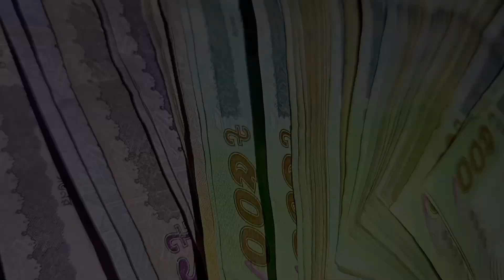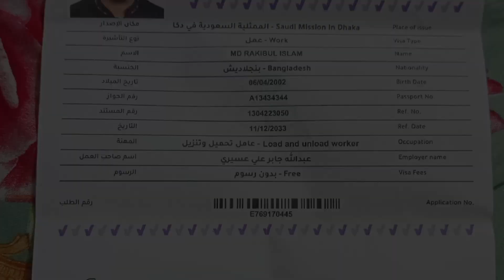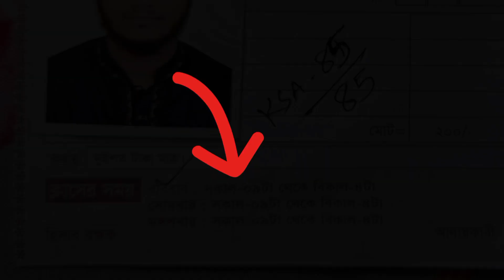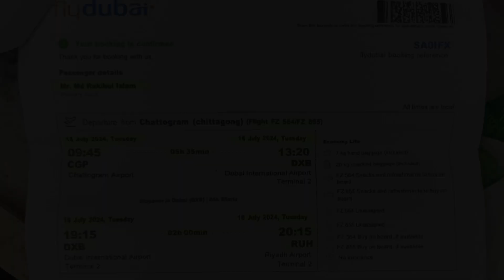আমার বিদেশে আসার কারন || বিদেশে আসার পূর্বে যে সব কাজ করতে হয় || বিদেশে আসার আগে যা করতে হয়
আমার বিদেশে আসার কারন। বিদেশে আসার পূর্বে যে সব কাজ করতে হয়। বিদেশে আসার আগে যা করতে হবে।

বিদেশে আসার আগে আপনাকে অনেক হয়রানির মধ্যদিয়ে যাইতে হবে। এখন আপনাদের সাথে শেয়ার করবো বিদেশে আসার আগে আমাকে যে সব কাজ করতে হয়ে ছিল ।

বিদেশে আসার জন্য সর্বপ্রথম প্রয়োজন একটি পাসপোর্ট, আমি পাসপোর্টের আবেদনের জন্য চট্টগ্রাম কোর্ড বিল্ডিং থেকে এক জন দালাল ধরে ছিলাম । তাকে ১০ বছরি বিয়ারের জন্য দিতে হয়েছে ১০৫০০ টাকা  প্রথম দিন তার কাছে প্রয়োজনীয় কাগজ পত্র জমা দিয়ে আসলাম । কয়েক দিন পর তার কাছ থেকে পাসপোর্টের আবেদনের ফর্ম ও অন্যান্য প্রয়োজনীয় কাগজ পত্র নিয়ে পাসপোর্ট অফিসে গেলাম সেখানে কাগজ পত্র গোলো জমা দেওয়ার পর হাতের আঙ্গুলের ছাপ ও ছবি তোলে একটি কাগজ দিল , সে কাগজটিতেপাসপোর্ট প্রদানের সময় লিখা  ছিল ।
তার পর প্রাই এক মাস পর পাসপোর্ট হাতে পেলাম ।

এর পর কয়েক মাস পর আমার ভিসা আসলো। সে জন্য একজন এজেন্সির কাছে যেতে হয়েছে।  সব মিলিয়ে থাকে দিতে হয়েছে প্রাই ৯০০০০ টাকা ।
তাকে প্রয়োজনীয় কাগজ পত্র জমা দেওয়ার কিছু দিন পর আমাকে মেডিকেল দিতে যেতে বলছে। তো আমি মেডিকেল দেওয়ার জন্য ফয়েজ লেক মেডিকেল পয়েন্টে গেলাম , মেডিকেল দেওয়ার এক সপ্তাহ পর আমাকে বল্ল প্রথমে তোমাকে ভিসার আবেদনের জন্য আগ্রাবাদ ওয়ালট্রেড সেন্টারের যেতে হবে , তো আমার বাসা ছিল নতুন ব্রিজের কাছে , সেখান থেকে প্রথমে আমি সকাল 6টাই আগ্রাবাদ ওয়ালট্রেড সেন্টারের উদ্যেশ্য রওনা দিলাম , সে খানে গিয়ে ফিংগার প্রিন্ট ও ছবি তোলে ছলে আসলাম , এর পর আগ্রাবাদ এর মোরে এসে সোনালি ব্যাংক থেকে 223 টাকা দিয়ে একটা চেক নিলাম । চেকটা নিয়ে আগ্রাবাদ জাম্বুরি পার্কের পূর্ব পাশে জেলা কর্মসংস্থান ও জনশক্তি অফিস বা ফিংগার অফিসে গেলাম । সাখানে ফিংগার প্রিন্ট দেওয়ার  পর চলে আসলাম মেডিকেল রিপোর্ট নেওয়ার জন্য ফয়েজলিক মেডিকেল পয়েন্টে, রিপোর্ট নেওয়ার পর চলে আসলাম ২ নাম্বার গেইট বাংলাদেশ কোরিয়া কারিগরি প্রশিক্ষণ কেন্দ্র, সেখানে ভর্তি হওয়ার পর ২ নাম্বার গেইট থেকে মুরাদ পোর কালামিয়া বাজার তোলাতলি এই রাস্তা দিয়ে চলে আসলাম আমার বাসায় । তখন প্রাইস বিকেল ৬ টা বাজে।দেখলেন তো পোলো চিটাগাং শহর একবার চক্কর দিতে হয়েছে। এর পর টানা তিন দিন ২ নাম্বার গেইট বাংলাদেশ কোরিয়া কারিগরি প্রশিক্ষণ কেন্দ্রে ট্রেডিং দেওয়ার জন্য যেতে হয়েছে।

ট্রেডিং শেষ হওয়ার দুই তিন সপ্তাহ পর এজেন্সির কাছ থেকে বিমানের টিকেট নিয়ে সেই তারিখ অনুযায়ী রওনা দিলাম। আমার ফ্লাইট ছিল চট্টগ্রাম এয়ারপপোট থেকে সকাল ৯.৪৫ মিনিটে । চট্টগ্রাম থেকে ৯.৪৫  মিনিট এ যাত্রা শুরু করেছি দুবাই ইন্টারনেশনাল ইয়ারপোটে পৌঁছেছি সেখানের ১৩ .২০ বা ১.২০
চট্টগ্রাম থেকে দুবাই যেতে প্রাই ৫.৩৫ মিনিট লাগছে।
এর পর দুবাইতে পরবর্তী বিমানের জন্য অপেক্ষা করতে হয়েছে ৫.৫৫ মিনিট প্রাইস ৬ ঘন্টা ।এর পর ১৯.১৫ বা ৭ . ১৫ দুবাই থেকে যাত্রা শুরু করেছি, রিয়াদে পৌছেচি ২০.১৫ বা ৮.১৫ মিনিটে।